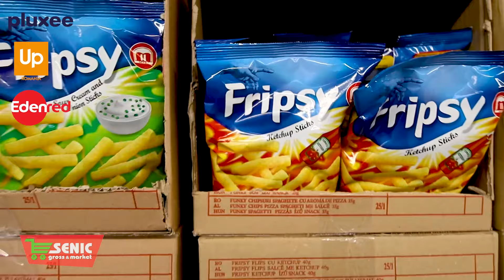Promotii Senic Slatina 26.02-03.03.2024